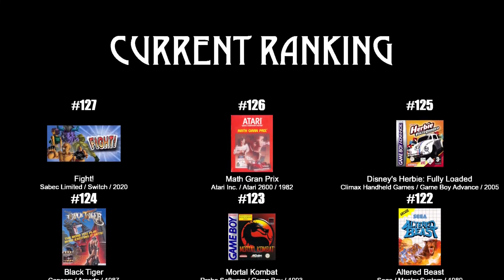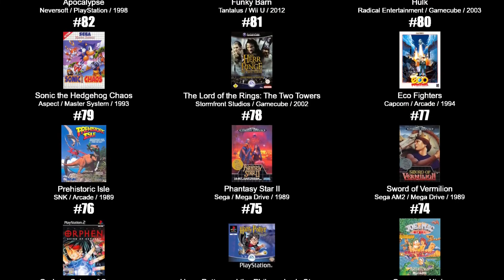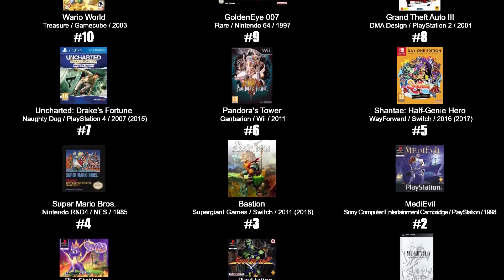State of Emergency 2 100%'d - UltraKintaro [Episode 27-2]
UltraKintaro finally fixes the ranking issue.

00:00 - Intro
01:36 - Chapter 1 - Execution
05:16 - Chapter 2 - Free Bull
07:57 - Chapter 3 - Breakout
11:01 - Chapter 4 - The Ghetto
15:19 - Chapter 5 - The Docks
18:20 - Chapter 6 - Escape
20:49 - Chapter 7 - Rescue Libra
25:10 - Chapter 8 - The Plan
28:32 - Chapter 9 - Broadcast
32:13 - Chapter 10 - Barracks
35:34 - Chapter 11 - The General
38:33 - Chapter 12 - HQ Island
41:45 - The Missing Targets
46:53 - Arcade Mode
52:38 - Final Thoughts
54:36 - Game Ranking